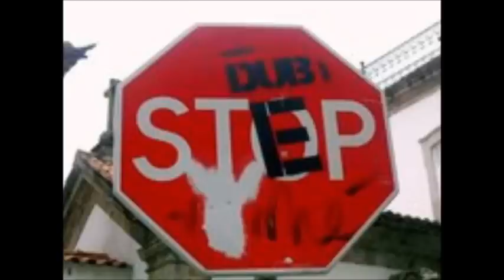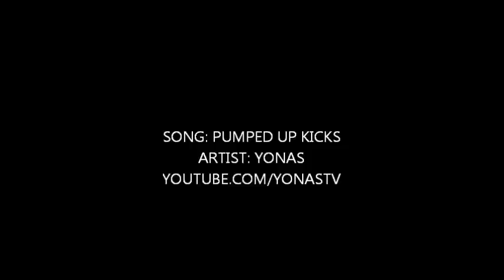NonStop-Picture|Photo Gallery Video |Marquese Scott|2012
Music Artist in Song, the full version video on his channel!

Public Performances channel and more!!